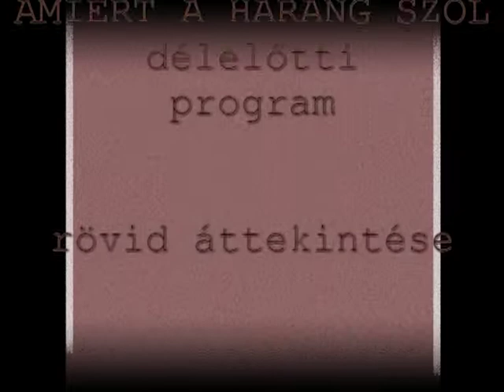Amiért a harang szól 2018.07.22. délelőtt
Tizedik alakalommal került sor a Nándorfehérvári győzelemre való megemlékezés a BVSC-ZUGLÓ Szabadidőszakosztály szervezésében. Most a délelőtti program rövid összeállítása látható.